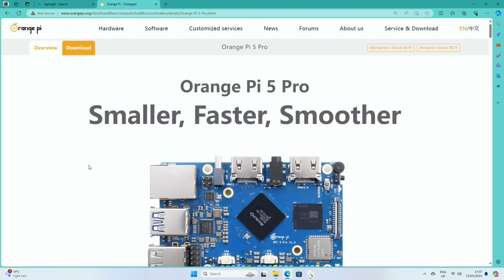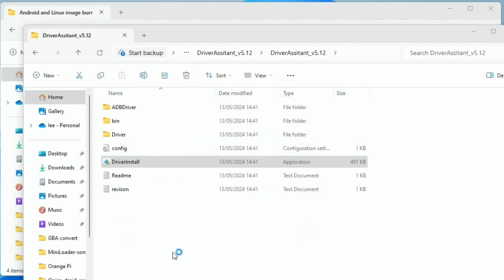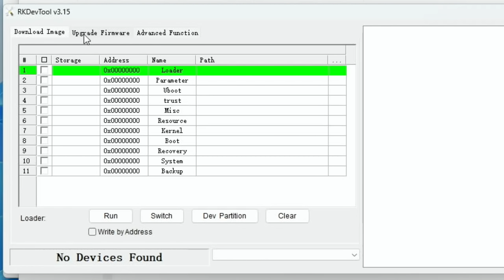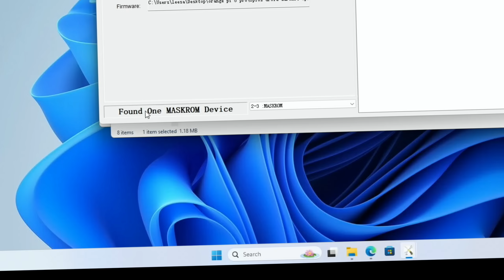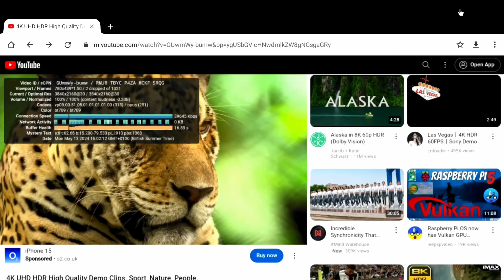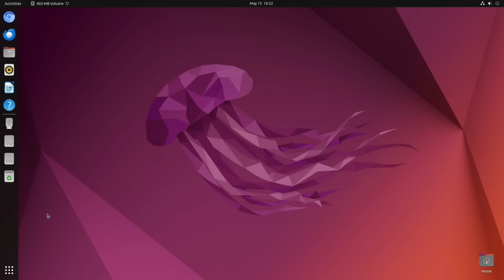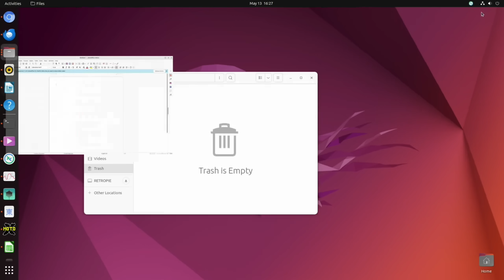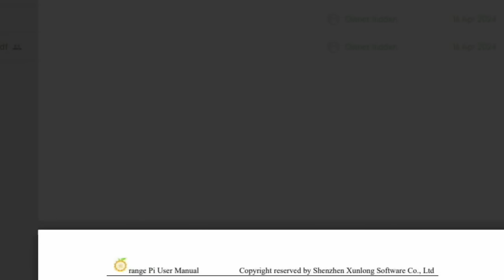Orange Pi 5 Pro. Smaller, faster, Smoother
Sent to me from Orange Pi to test

Orange Pi 5 Pro 16GB with 256GB eMMC

Orange Pi 5 Pro
5V fans
Standoffs kit

longer pice name cables
board under Pi 5 Geekom X1002

x1003 pice name
pie longer cables
NVMe board under Pi 5 Geekom X1002
75% Keyboard / mouse
Micro sd card Kioxia
HDMI to micro hdmi
3.5mm audio to usb

My videos